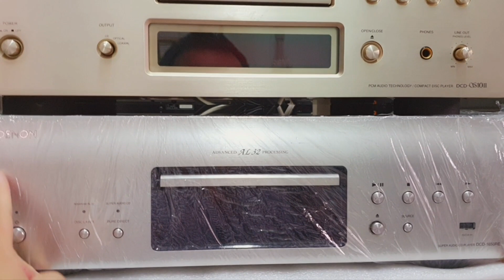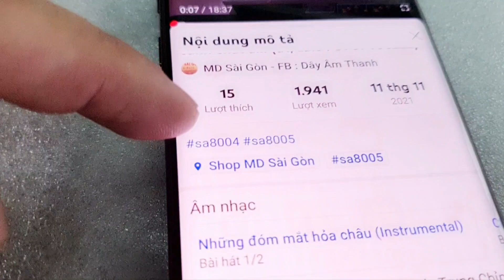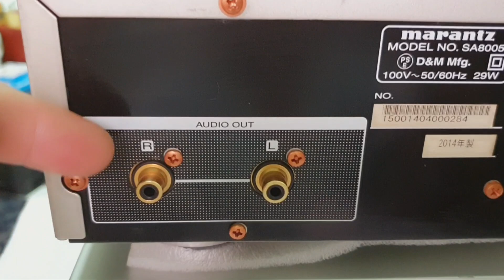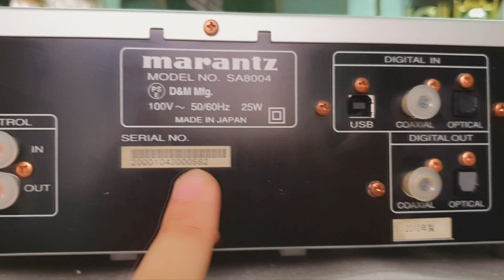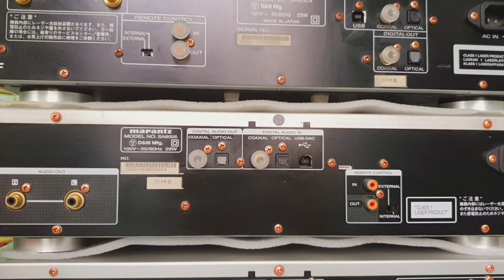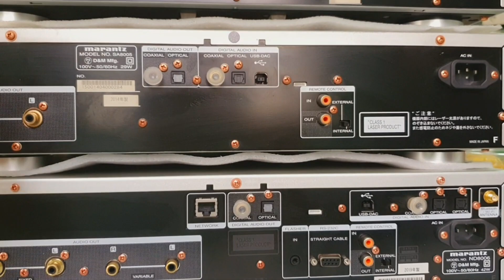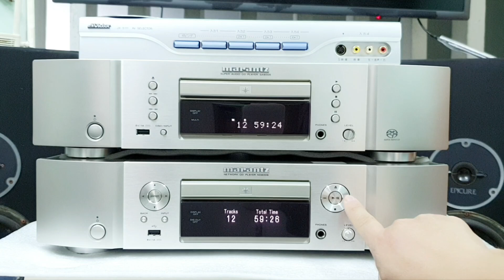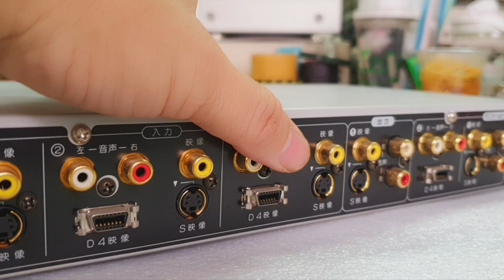CD kiêm giải mã Maranzt SA8004, SA8005 và ND8006. So chất âm SA8005 và ND8006 (0907406222; Q.1, HCM)